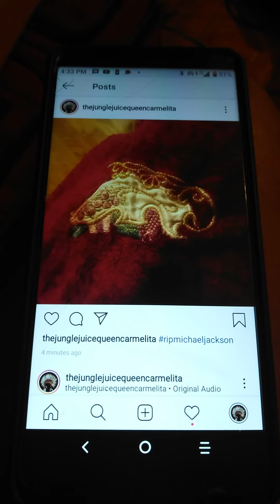RIP 😇Michael Jackson😇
If You Can Not Hear This Video Watch It @thejunglejuicequeencarmelita On Instagram